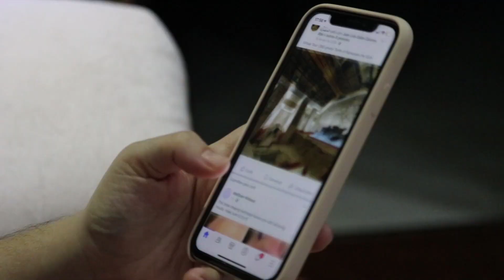मात्र 3 दिन के अंदर किसी भी लड़की को कैसे पटाए ? How to impress any girl in just 3 days | love tips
impress any girl in 6 days
how to impress any girl in school
how to get a girl to like you
5 tips to impress any girl
how to impress a girl in india
how to impress a girl in first meet
how to impress a woman
how to make a girl like you
how to make a girl want you
impress a girl
how to impress
how to impress her
diksha love,romantic life after marriage tarot hindi,time pass love signs,how to detach yourself from someone
Diksha Still Doctor एक रिलेशनशिप guider hai, 2022 से लेकर आजतक उन्होंने हजारो लोगो को फ़ोन पर मदद की है जो लोग अपने रिलेशनशिप प्रोब्लेम्स को लेकर उन्हें कोन्टक्ट करते है, हमारा ये  मिशन है की जो लोग रिलेशनशिप प्रोब्लेम्स को लेकर हमेशा हताश और निराश रहते है ऐसे लोगो को मदद करना।  ताकि लोग अपने रिलेशनशिप को ठीक करना खुद सिख सके, साथ में ये सीखना की खुद के इमोशंस को कैसे समजा जा सकता है, ताकि रिलेशनशिप प्रोब्लेम्स होने के बाद इंसान खुद को संभाल सके और जीवन में हमेशा खुश रहे नाकि निराश की और बढ़े।
(THIS VEDIO IS ONLY FOR ENTERTAINMENT PEOPLE)